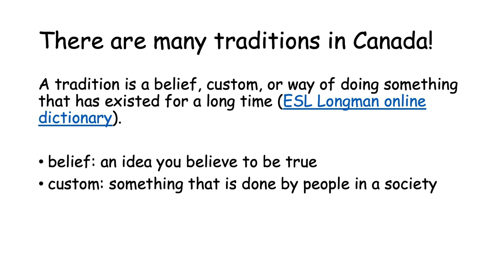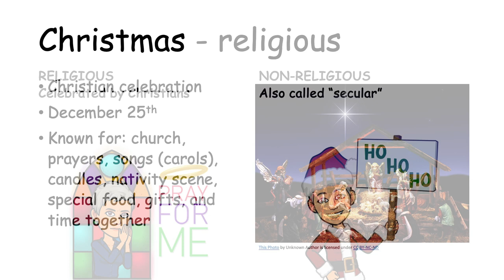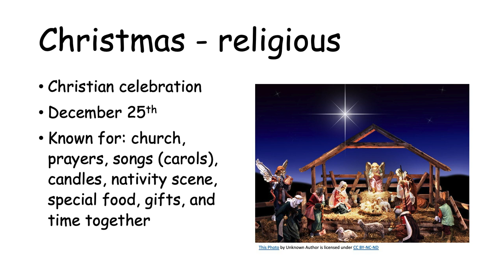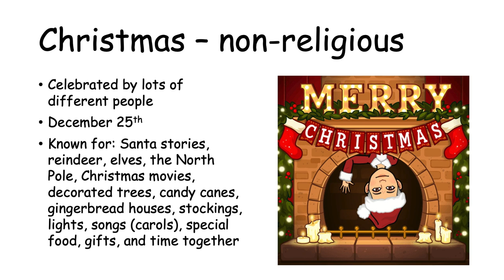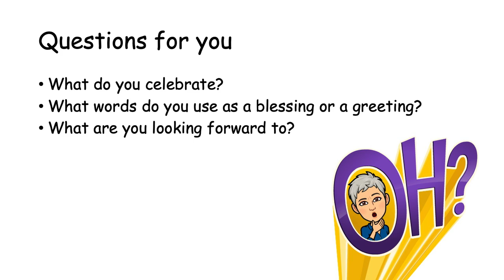Happy holidays (2023) | Easy English for language learners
A short video for adult English language learners about some of the holidays celebrated in Canada in December: Hanukkah, Christmas and Kwanzaa.

Tip for teachers: use the multi-faith calendar to practice reading a chart. The original source is If I were in a class, I would explain the title, rows, and columns. Then I would ask students to find specific information on the chart. For example, which holidays starts on December 7th?